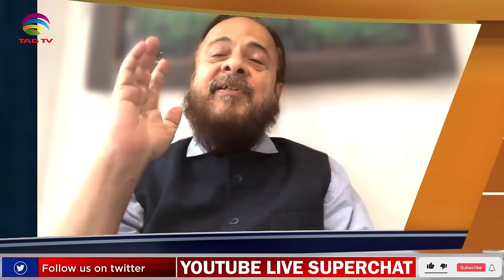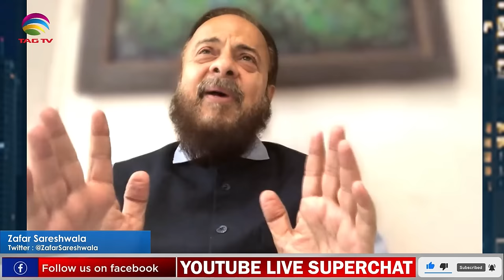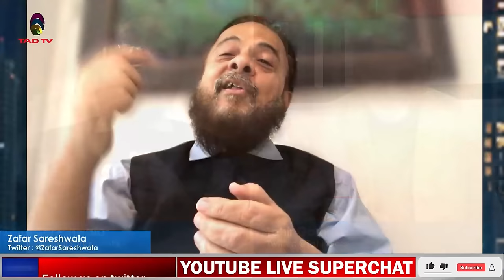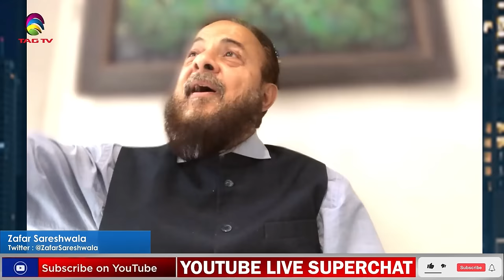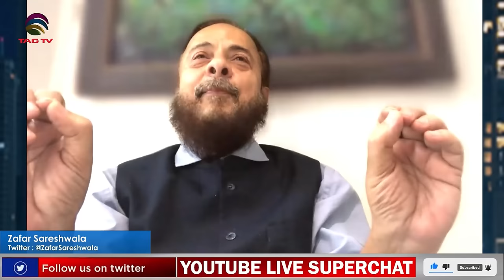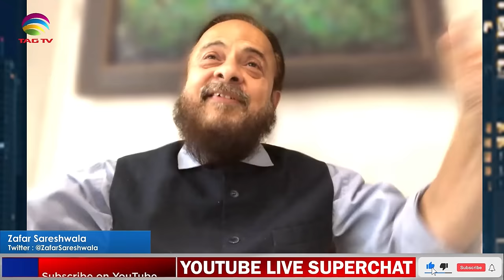How to make Indian Muslims relevant? Ahmedabad Muslim Ghettos Gone? Zafar Sareshwala with Tahir Gora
How to make Indian Muslims relevant? Ahmedabad Muslim Ghettos Gone? Zafar Sareshwala Exclusive with Tahir Gora